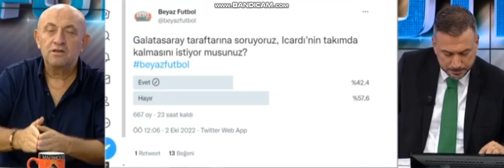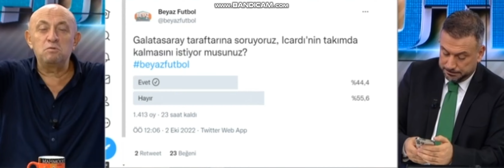beyazfutbol Sinan Engin : Miami Alanya Gibi Bir Yer. galatasaray gs icardi 1 Ekim 2022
Derin Futbol
Futbol Derin
derin futbol
Derin Futbol
DERİN FUTBOL
FUTBOL DERİN
Rasim Ozan Kütahyalı
ROK
Rasim OzanKütahyalı
OzanRasim
Sinan Engin
Onur Yıldız
Abdülkerim Durmaz
Ahmet Çakar